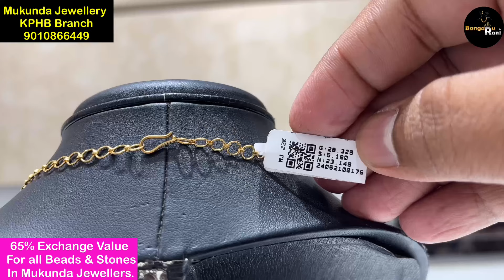Lightweight Necklaces Collection | 12% VA & 65% Exchange Value for all Stones & Beads | Mukunda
Lightweight Necklaces Collection | 12% VA & 65% Exchange Value for all Stones & Beads

Mukunda Jewellery
KPHB Branch